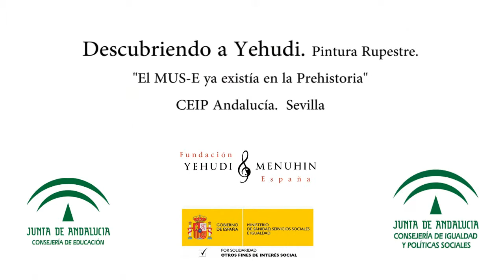Descubriendo a Yehudi. Pintura Rupestre. CEIP Andalucía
Descubriendo a Yehudi. Pintura Rupestre. CEIP Andalucía. Sevilla